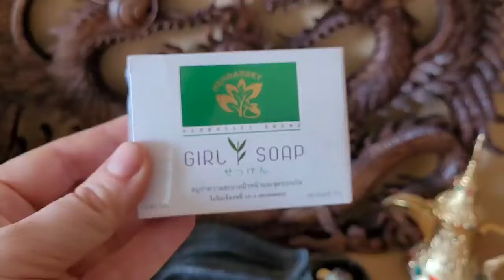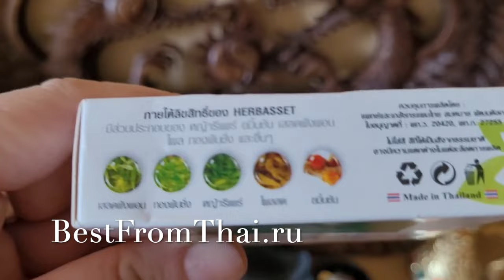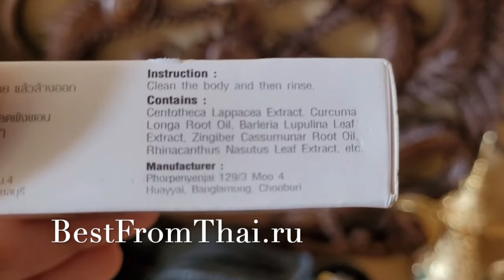Лечебное тайское мыло на травах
Распаковка лечебного мыла. Мыло, которое не только моет)